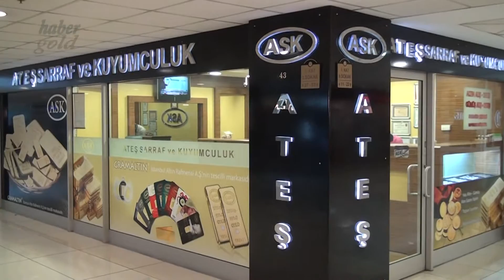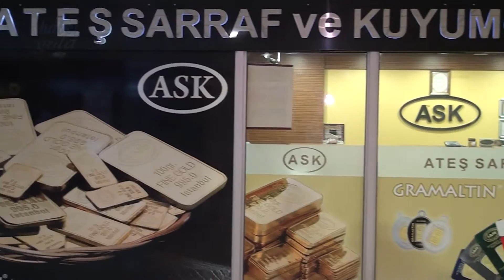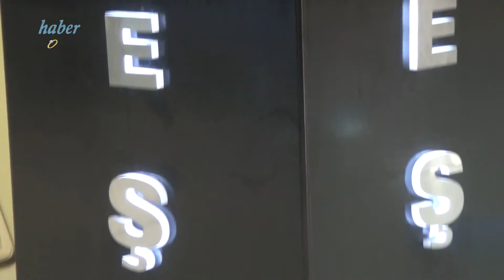Vedat Ateş: Devletin ikili ilişkileri sayesinde İran pazarı açılmıştır